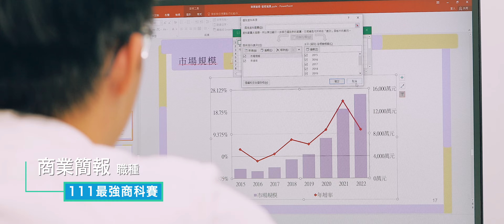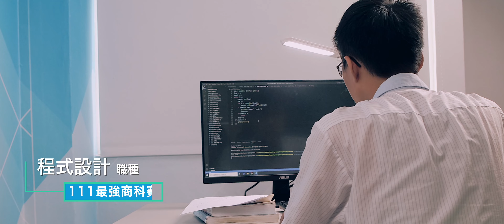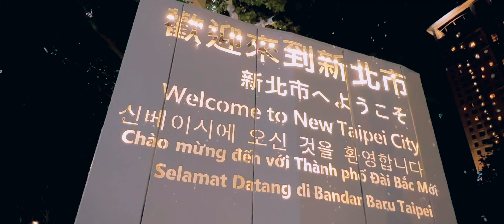111全國高級中等學校｜商業類技藝競賽｜11/29～12/01 新北誠摯歡迎您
111年全國高級中等學校技藝競賽-商業類
將從11月29日至12月1日於三重商工及穀保家商辦理競賽，
共計11個職種、計175所學校參賽，
新北誠摯歡迎近2,000名師生，來到新北參與此次競賽，一同為金手加油！

111學年度全國高級中等學校商業類技藝競賽｜商業類
✦時間：111年11月29日至12月1日
✦地點：三重商工 x 穀保家商
✦製作：史多利文化創意有限公司
✦出品：新北市政府教育局